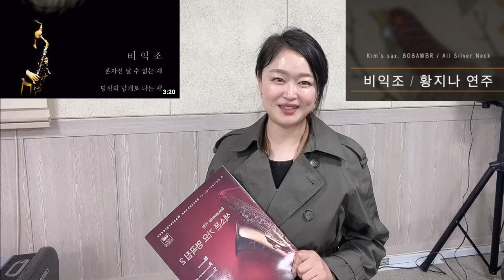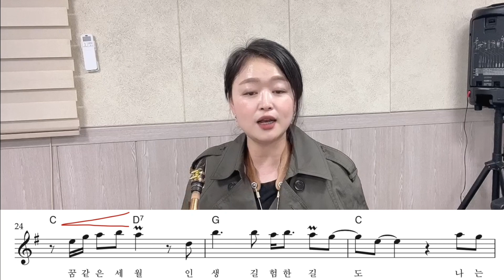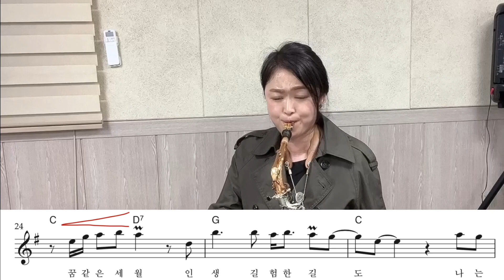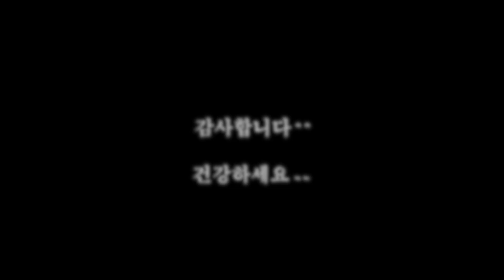비익조 레슨 영상 / 황지나 색소폰 버전으로 - 완전정복 하기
Kim’s sax. 808AWBR / All Silver Neck

안녕하세요? ^^
한달 전쯤 코로나(오미크론) 걸려서 고생을 좀 했었습니다.
여러분들도 후유증이 없도록 면역력을 키우셔서
아프지 않으셨으면 좋겠습니다. ~